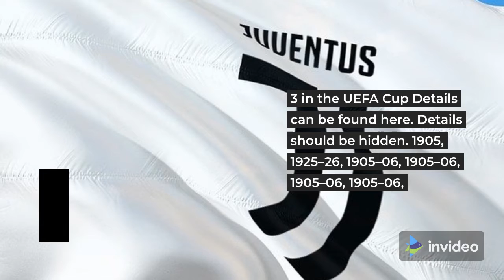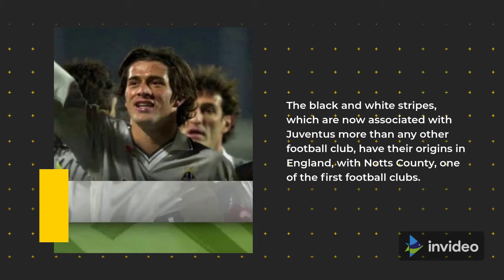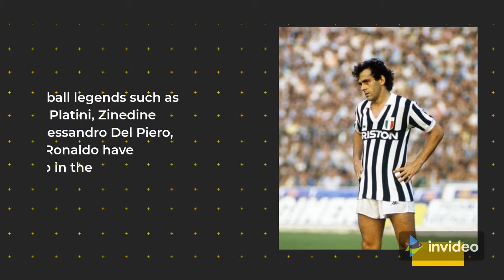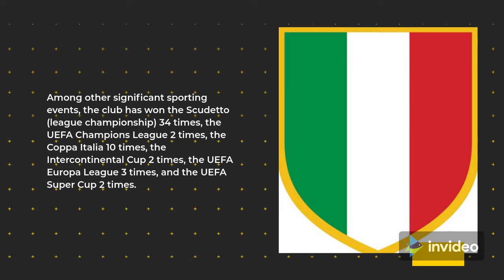Juventus FC facts and history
THIS IS INTERESTING VIDEO TO WATCH
Juventus FC, often known as Juve, is an Italian football club based in Torino that has been around for a long time.
Juventus Stadium is located in Turin, Italy (2011-) Italian Football Championship/Serie A: 36 trophies
2nd place in the European Cup/Champions League
3 in the UEFA Cup Details can be found here. Details should be hidden. 1905, 1925–26, 1905–06, 1905–06, 1905–06, 1905–06,
UEFA Cup Winners: 1976–77, 1989–90, 1992–93 Prominent players: Pietro Anastasi, Omar Svori, Dino Zoff, John Hansen, Gaetano Scirea, Roberto Bettega, Paolo Rossi, Boniek, Michel Platini, Michael Laudrup, Roberto Baggio, Gianluca Vialli, Filippo Inzaghi, Alessandro Del Piero, Pavel Nedvd, David Tre (705)
The first Turin football club, Juventus, was founded around the turn of the century as a result of the wealth of local merchants.
It was originally known as Sport-Club Juventus when it was founded on November 1, 1897.
The black and white stripes, which are now associated with Juventus more than any other football club, have their origins in England, with Notts County, one of the first football clubs.